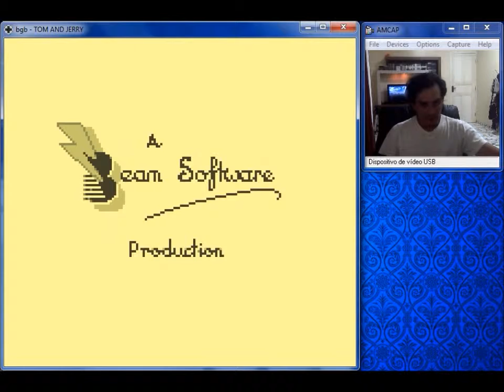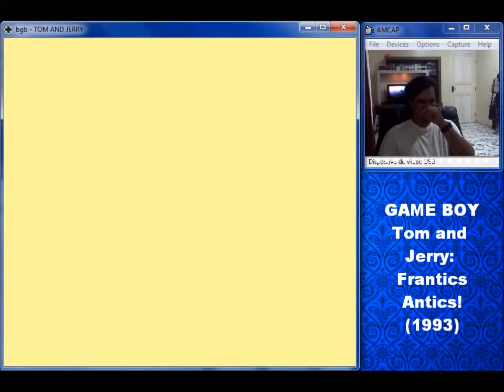Tom and Jerry, Frantics Antics! Game Boy